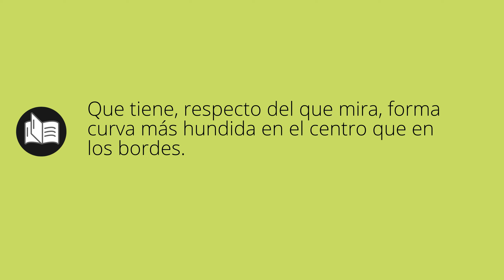Que significa CÓNCAVO • cóncavo SIGNIFICADO • cóncavo DEFINICIÓN • Que es CÓNCAVO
Que significa cóncavo en español. Cual es el significado y definicion de cóncavo. que es cóncavo. cóncavo definiicon en español. Todos los significados y definiciones del diccionario español.

Diccionario de la RAE (Kindle):
Diccionario de la RAE (Tapa dura):
Diccionario de primaria VOX:
Diccionario Esencial de la Lengua Española:
Diccionario Cambridge Español - Inglés: